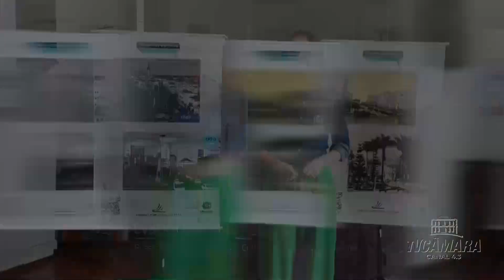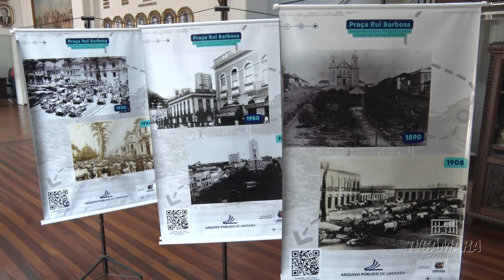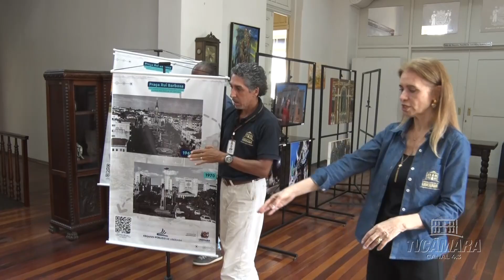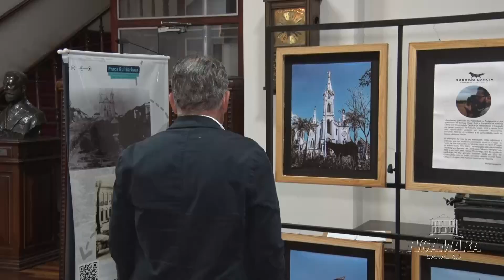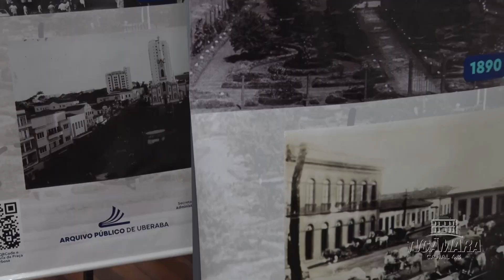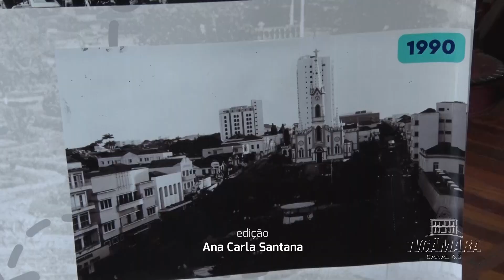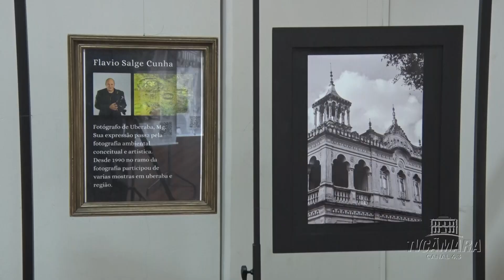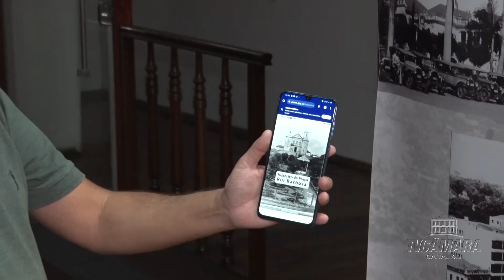Mini Documentário Exposição Histórico Cultural 2023